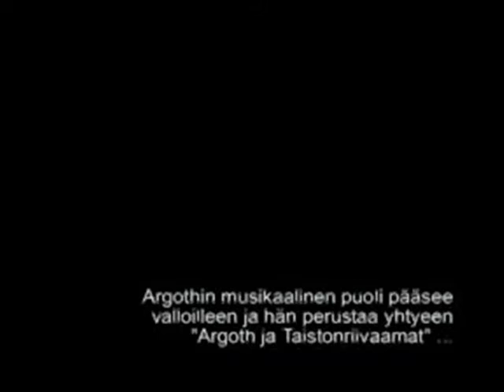Argoth ja 7 tanssivaa hiirtä (osa 1/2)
Argoth-fantasia-seikkailu-trilogian kolmas ja huonoin osa. Argoth lähtee maailmalle tarkoituksenaan tuhota koko maailma ja maailmankaikkeus.

Tätä viimeistä Argoth-elokuvaa tehdessä ideat olivat loppuneet, joten ne korvattiin uusilla ja hienoilla erikoistehosteilla. Erityismaininta onnistuneista musiikkivalinnoista.